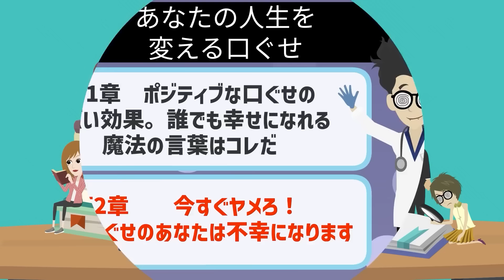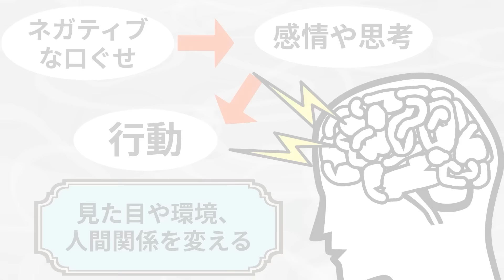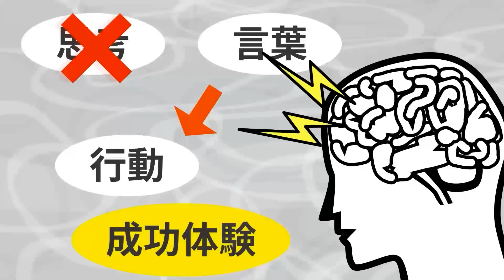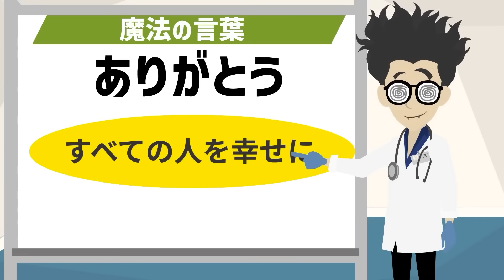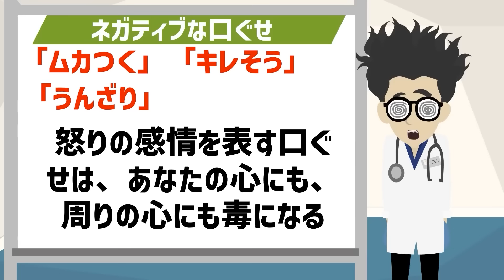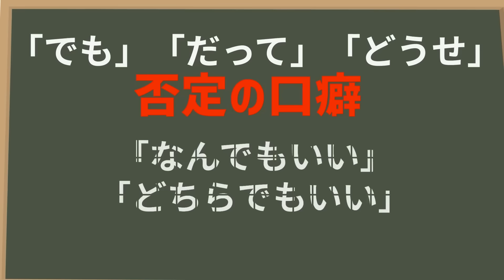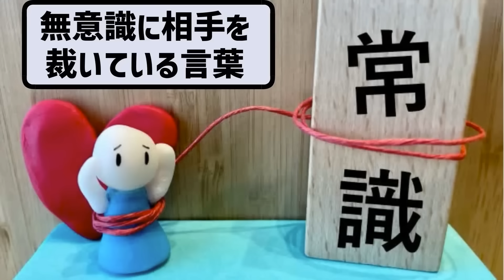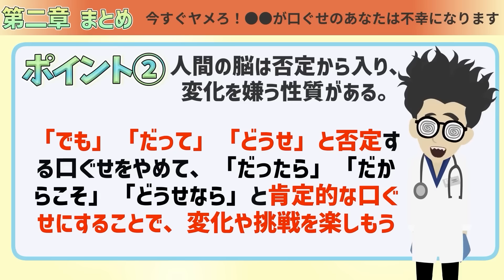【ベストセラー】「口ぐせを変えれば、人生がうまくいく 朝起きてから夜寝るまで、いいことが起こる92の習慣」を世界一わかりやすく要約してみた【本要約】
▼Amazonの購入はこちら

0:00  ご挨拶・導入
1:20  本日の内容
1:52  第1章   ポジティブな口ぐせのヤバい効果。誰でも幸せになれる魔法の言葉はコレだ
17:56 第2章   今すぐヤメろ!●●が口ぐせのあなたは不幸になります

▼参照
タイトル：口ぐせを変えれば、人生がうまくいく 朝起きてから夜寝るまで、いいことが起こる92の習慣
著者：有川真由美
出版社：PHP研究所

▼本要約チャンネルとは
1日5冊ほどの読書を5年以上続けている、心底本を愛するオタクと優れた健康知識を有する医者の集団。